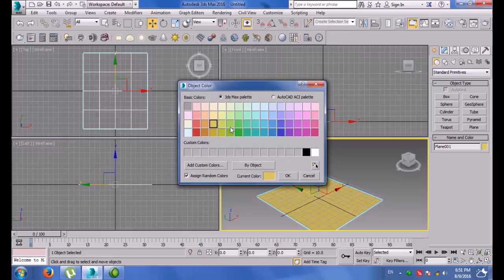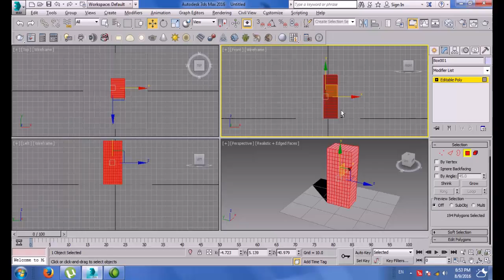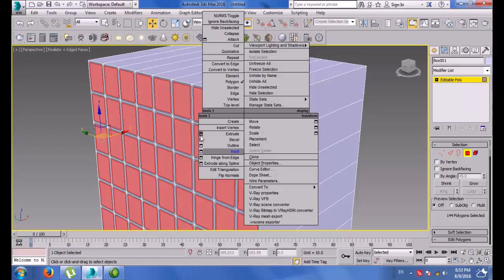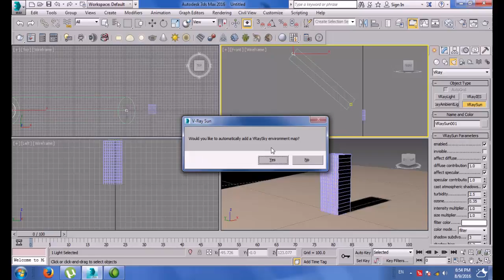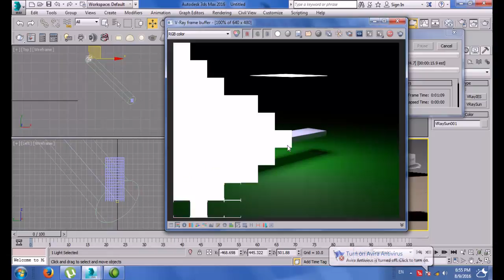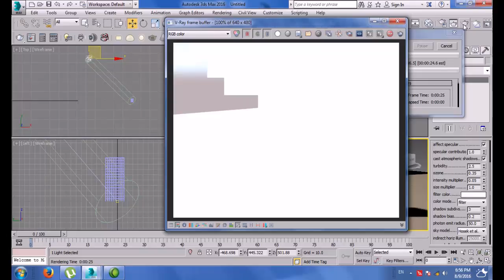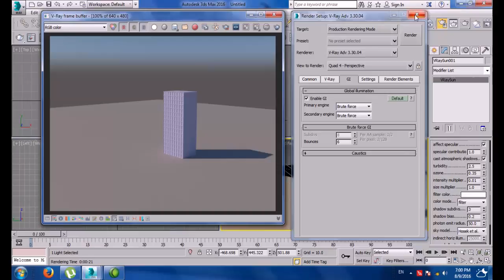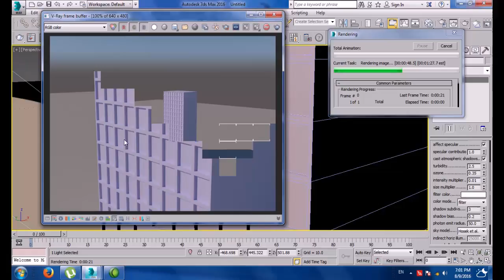003 VRay 2